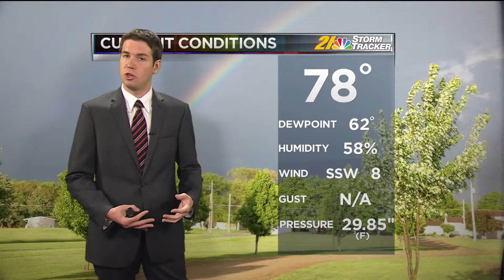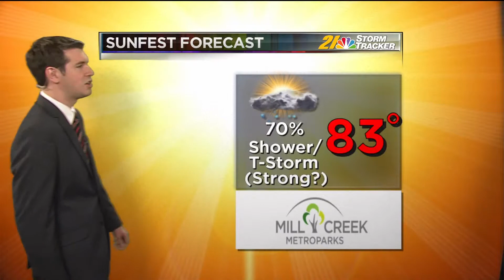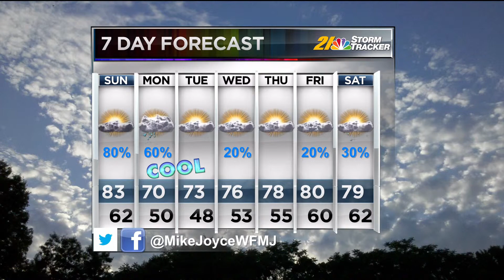Mike Joyce Weathercast July 26th 2014 6 pm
Mike Joyce delivers the forecast for WFMJ-Tv in Youngstown, Ohio on July 26, 2014 at 6 pm.